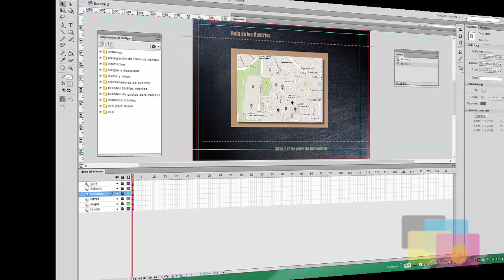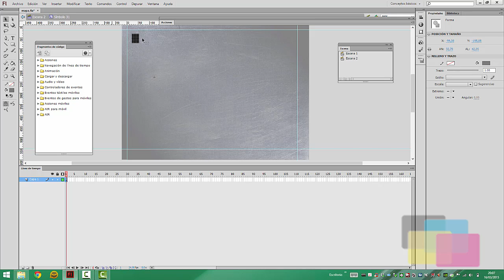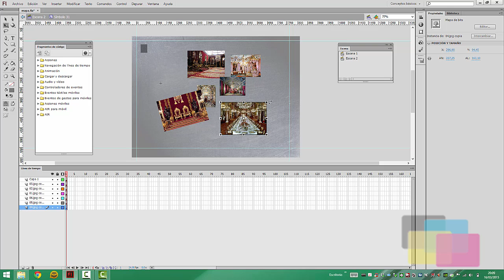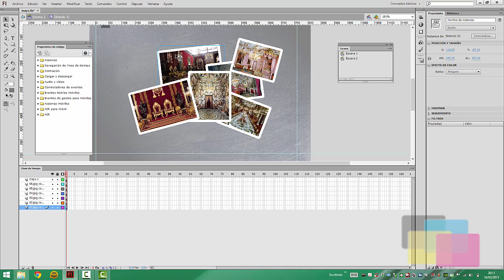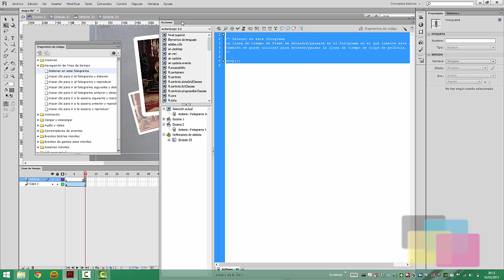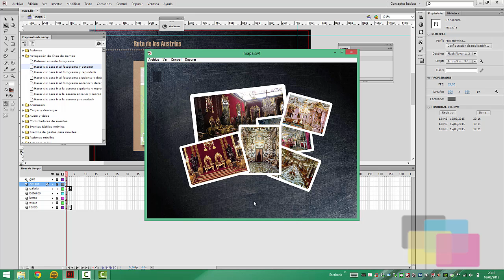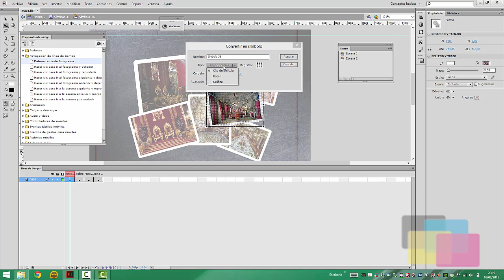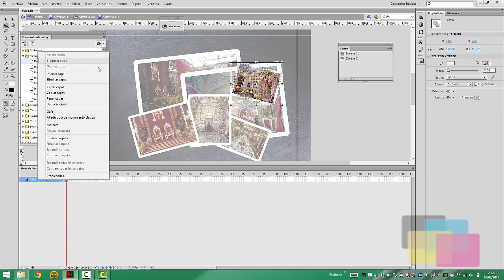Crear una galería de imágenes dinámica en flash. Parte 1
Como complemento a los vídeos anteriores en los que se creaba una mapa interactivo, se desarrolla un nuevo videotutorial para la creación de una galería de fotos dinámica.